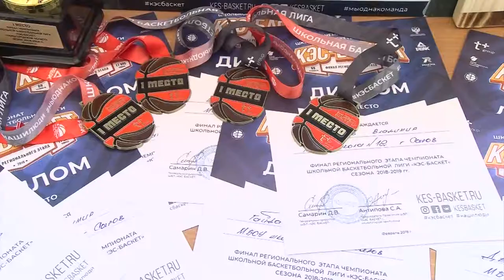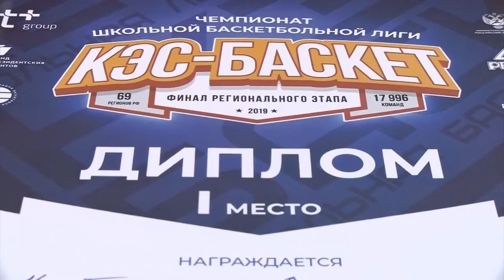Команда школы №12 - победители «КЭС-БАСКЕТ»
Сборная школы №12 по баскетболу заняла первое место на региональном этапе Чемпионата школьной баскетбольной лиги «КЭС-БАСКЕТ», который проходил в городе Шахунье.